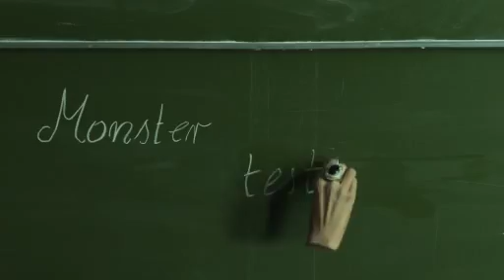Mattel Monster High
Mattel přichází s novou generací panenek, které nejsou zcela normální. Přes den spí a odpočívají a v noci chodí do školy. Ač jsou panenky potomky různých monster, nemusíte se jich bát. Seznamte se s nimi, s jejich extravagantní a bláznivou vizáží, i netradičními mazlíčky!